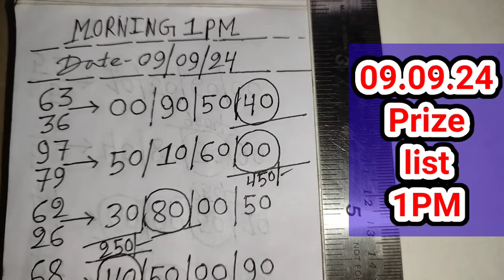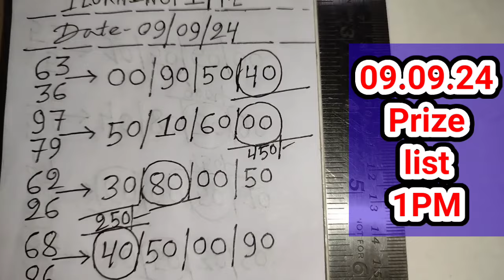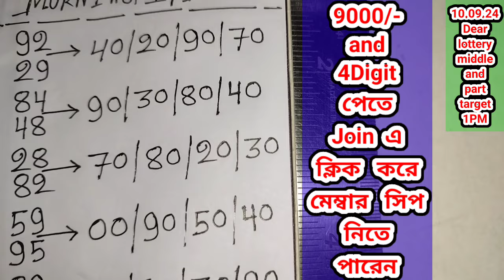10.09. 2024 9000/450 টাকা ঘরের middle part number target today। Nagaland state lottery Sambad